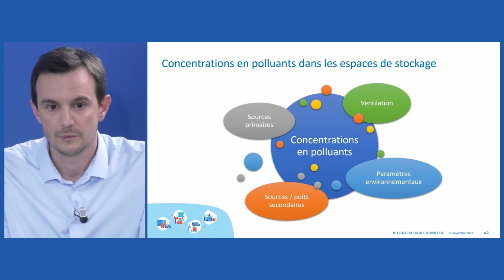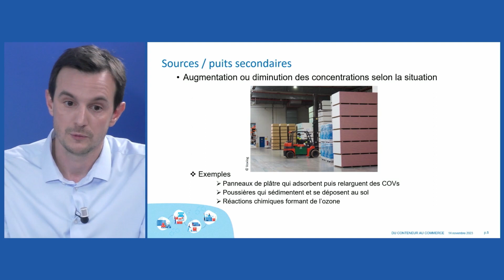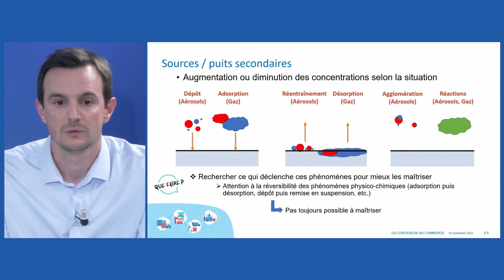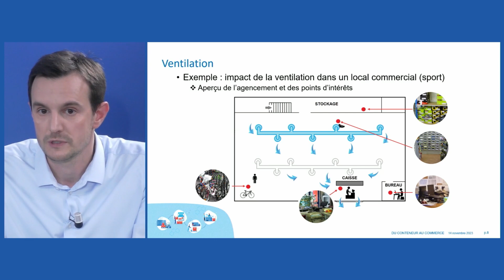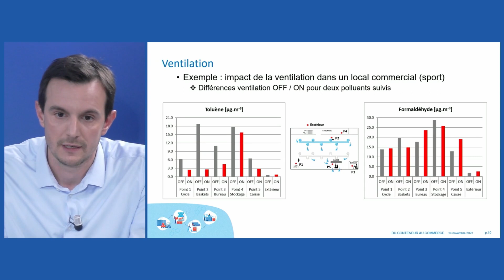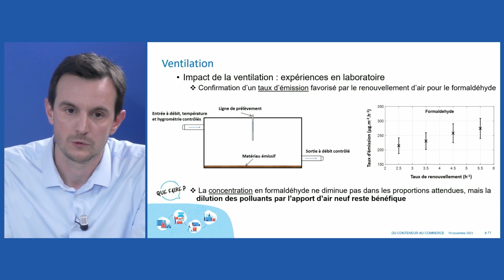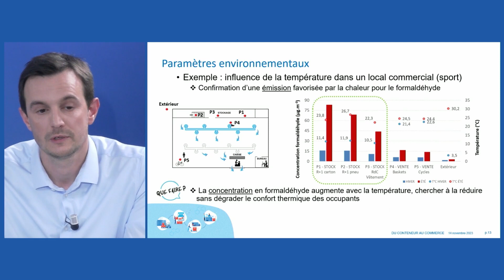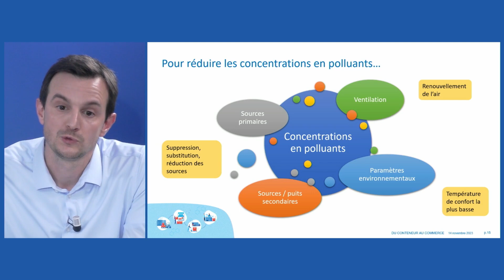Facteurs influençant les concentrations en polluants dans les espaces de stockage - R. Guichard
Facteurs influençant les concentrations en polluants dans les espaces de stockage par Romain Guichard, INRS